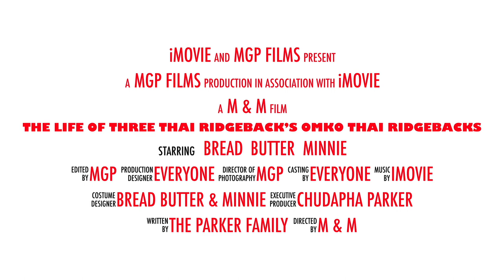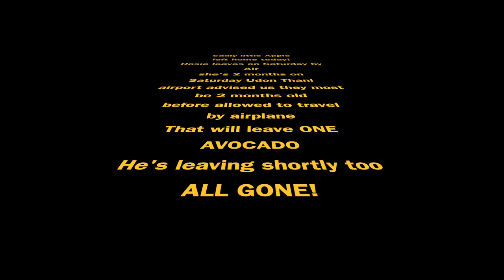OMKO THAI RIDGEBACKS ( All Pups SOLD!)